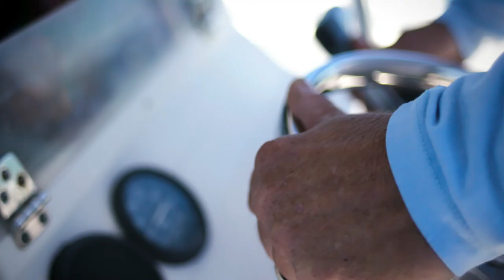James Hardie Homeowner Testimonial - Standing strong in the wake of Hurricane Irma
Homeowners Deb and Dave share how Hurricane Irma devastated the community of Marathon in the Florida Keys and how James Hardie® siding helped protect their home from the storm. to see what others have to say about James Hardie Building Products.